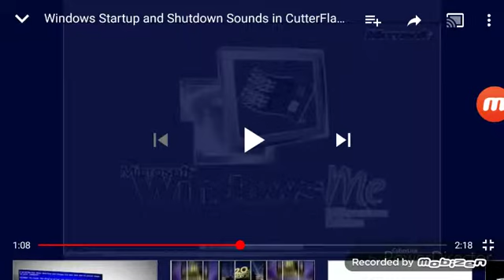Windows ME in CutterFlangedSawChorded